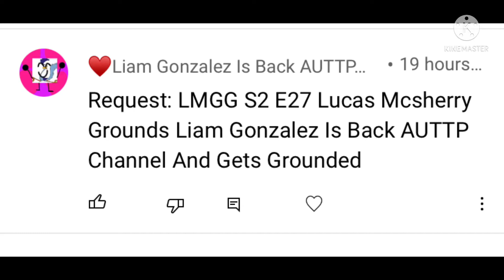(Request) LMGG S2 E27 Lucas McSherry Grounds Liam Gonzalez And Gets Grounded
Requested by Liam Gonzalez Is Back AUTTP Channel